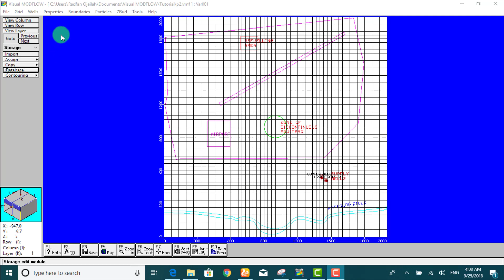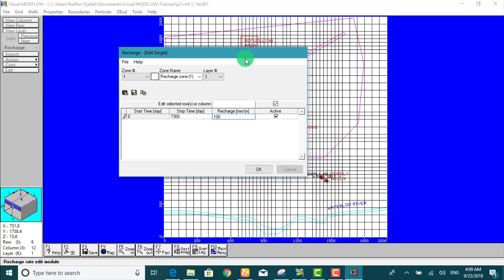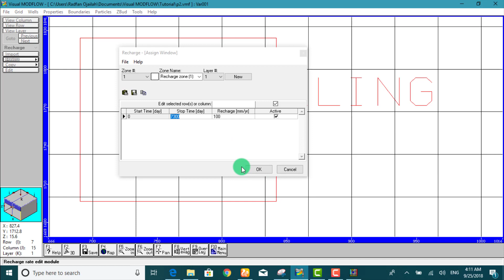Module1-Section5: Assigning aquifer recharge to the model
visual modflow
In most situations, aquifers are recharged by infiltrating surface water. In order to assign recharge in Visual MODFLOW, you must be viewing the top layer of the model. Check the Navigator Cube in the lower left-hand side of the screen to see which layer you are currently in. The first boundary condition to assign is the recharge flux to the aquifer.

Radfan Ojailah
ردفان عجيلة

visual modflow flex 5.1 tutorial,
visual modflow tutorial,
visual modflow latest version,
visual modflow flex tutorial